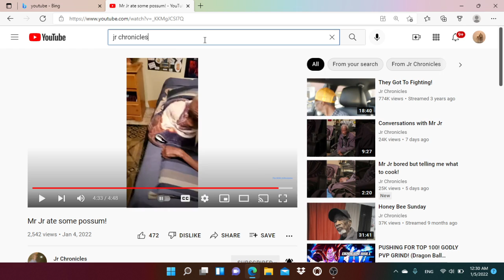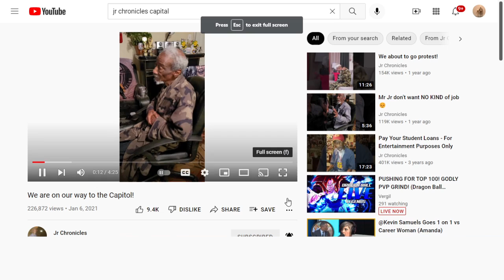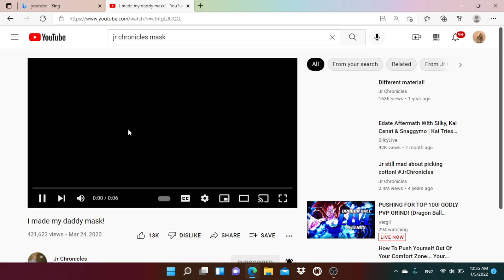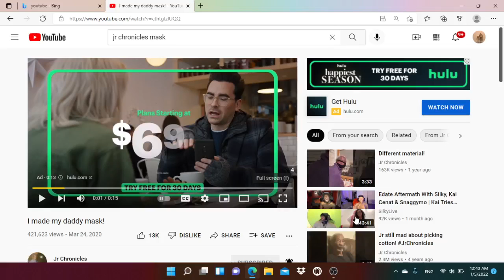SimplyAjayyy Reacts to Jr Chronicles !!!!!